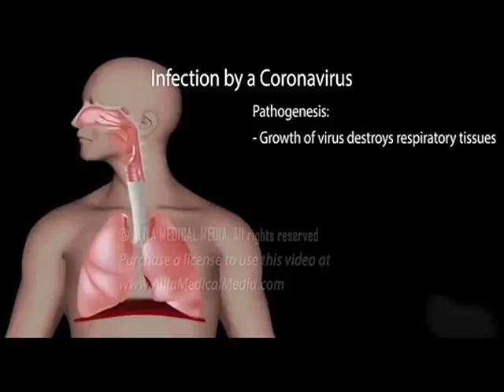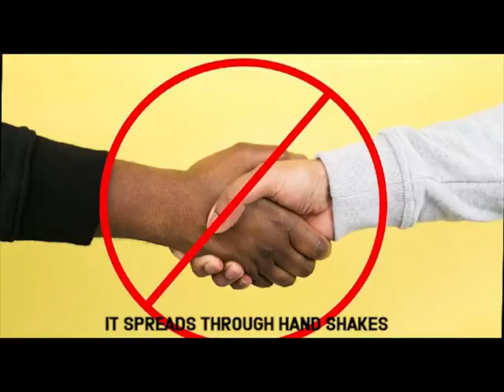Corona virus song by Rudoviko Byarugaba